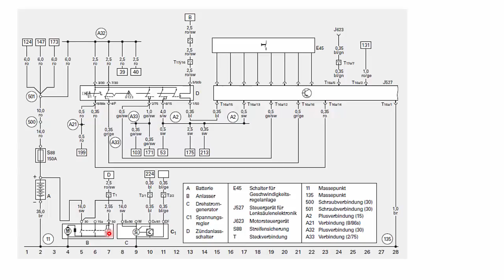Kfz- Schaltpläne lesen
Lernfeld 3, Europa Arbeitsbuch, Seite 138